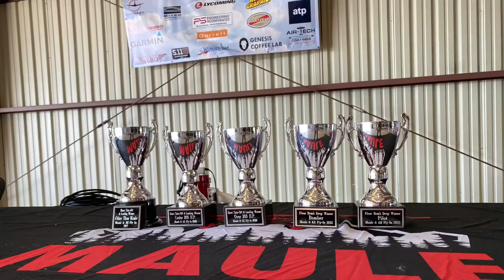MAULE & ALL FLY-IN 2022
Highlights from the 10th Annual Maule & All Fly-in 2022. We had an amazing weekend and a great turnout. Thanks to everyone who helped make this year’s event the best one yet. See you all at next year’s Maule & All Homecoming 2023, September 21-24. @mauleairinc